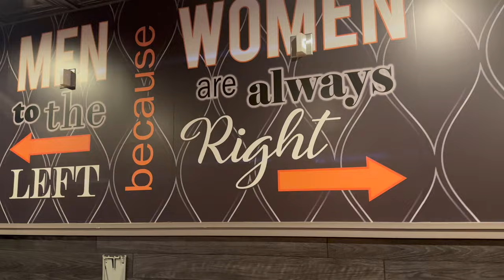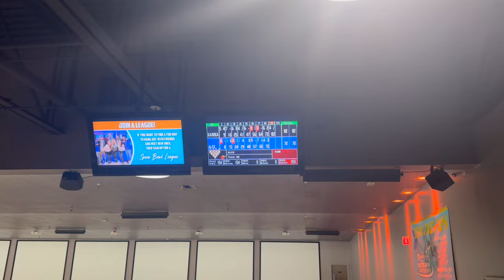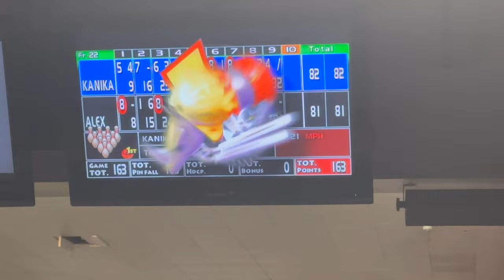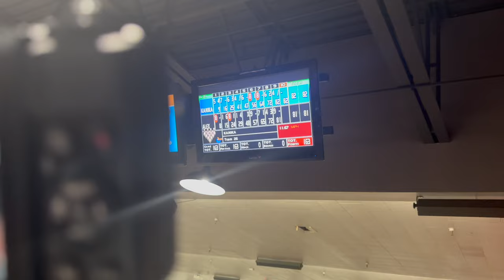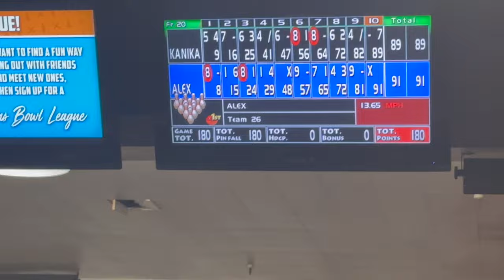Spending QUALITY TIME with my 18 YEAR OLD SON⎮Bowling competition⎮After work relaxation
Hey everyone! Come with me spending time with my 18 year old son! We went bowling and had a mini bowling competition and it came out pretty well. This all happend right after work was over. Its great to end the day with some relaxation. How yall enjoy AND let us know if you want more bowling content!